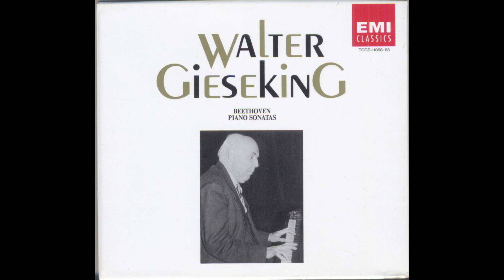Walter Gieseking - Beethoven - Sonatas, the unfinished Cycle, 1950s (4)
Piano Sonata No. 12 in A-Flat Major, Op. 26, "Sonate mit dem Trauermarsch"
00:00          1.     I. Andante con variazioni
07:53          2.     II. Scherzo: Allegro molto
10:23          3.     III. Marcia funebre sulla morte d'un Eroe
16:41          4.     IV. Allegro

Piano Sonata No. 13 in E-Flat Major, Op. 27, No. 1
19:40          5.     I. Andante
23:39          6.     II. Allegro molto e vivace
25:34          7.     III. Adagio con espressione
28:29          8.     IV. Allegro vivace

Piano Sonata No. 14 in C-Sharp Minor, Op. 27, No. 2, "Moonlight"
34:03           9.     I. Adagio sostenuto
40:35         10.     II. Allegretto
43:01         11.     III. Presto agitato

Piano Sonata No. 15 in D Major, Op. 28, "Pastoral"
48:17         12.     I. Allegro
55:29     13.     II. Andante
1:02:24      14.     III. Scherzo: Allegro vivace

Unfortunately, he wasn't able to finish the 15th Sonata. He was hospitalized after recording the 3rd movement and died a couple of days after. Anyway, there is a recording from that movement that i will publish later. It was one take made that same day, maybe it was just made as a sound reference. It was published on vinyl by the Italian EMI (70s)